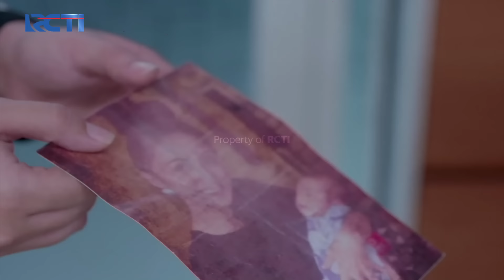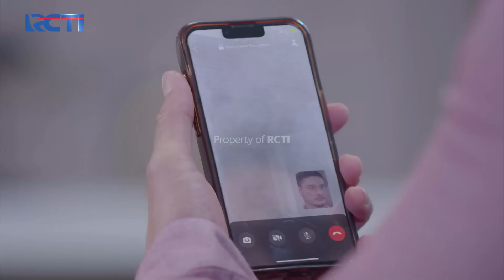TETAP TENANG! Bas Evakuasi Keluarga Wibowo Dari Kebakaran | CINTA TANPA KARENA | EPS 305 (4/5)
Firasat buruk Bas terbukti ketika melihat api yang muncul di panti asuhan tersebut, Bas tetap tenang dan mengevakuasi keluarga Wibowo dari kebakaran.